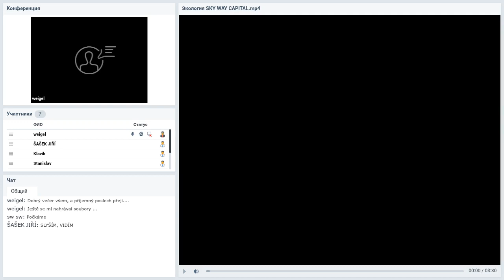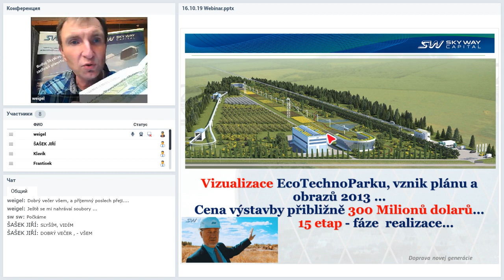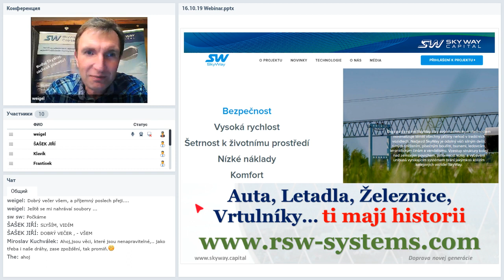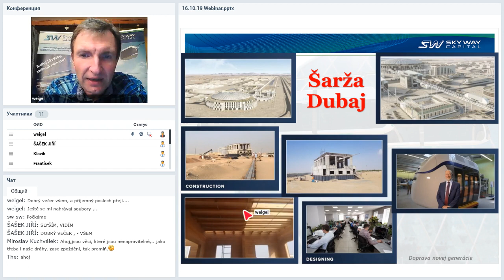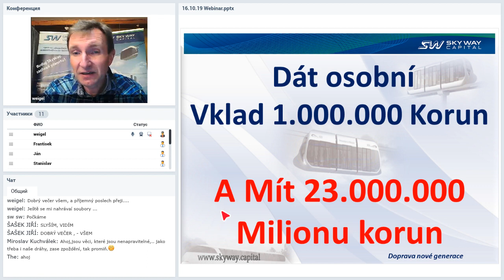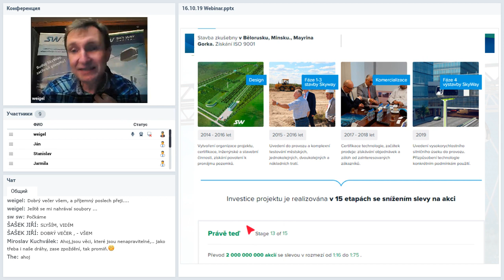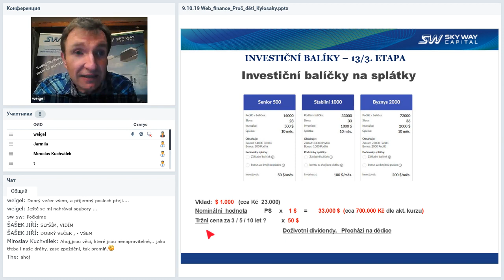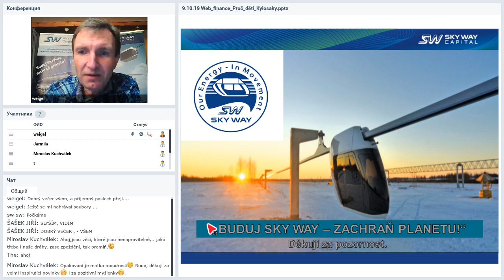Вебинар от 16.10.2019. Prezentace společnosti SkyWay. Чешская Республика.